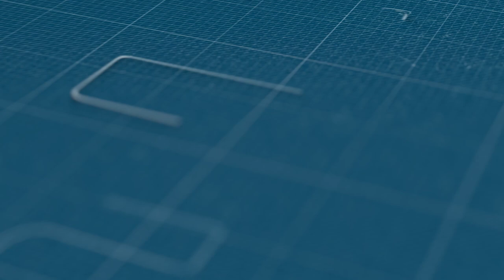حملة شعبية تطالب بالقصاص من البيدوفيلي مغتصب وقاتل الطفل عدنان